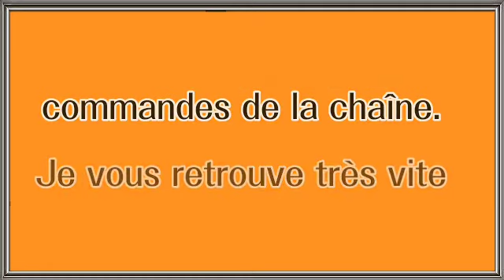C'est la rentrée pour POPPY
Après plusieurs semaines, me revoici sur cette chaîne afin de vous proposer du nouveau contenu.

Restez à l'affût car ça devrait vous plaire.

Je vous dit à très bientôt pour de nouvelles Cré@ventures.

Pour participer à l'évolution de la chaîne, en regardant soit des pubs ou des clips, c'eest par ici :

Infos personnelles